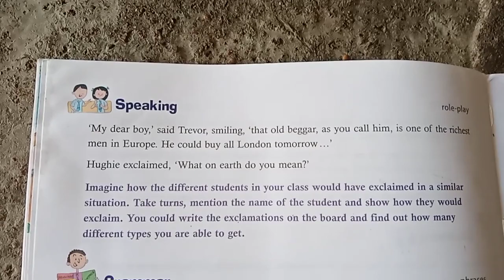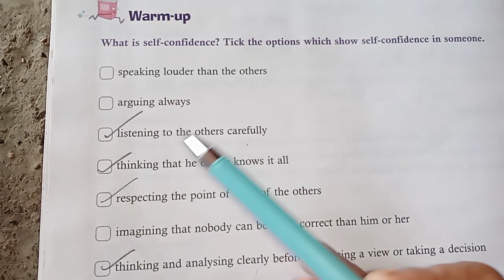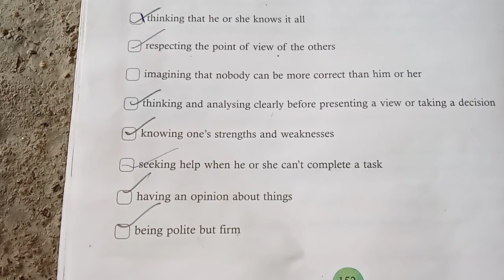Class 8 English Chapter 14 The Model Millionaire Reading Comprehension part 4